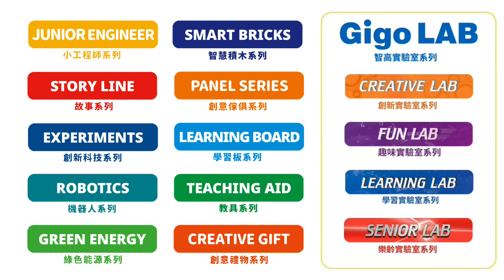Gigo 太陽系軌道探索組#7069-CN Product